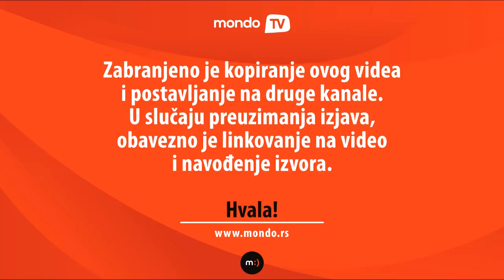Nije Rale namćor! | Mondo TV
Bili smo pozvani na set serije „Šifra Despot“. Naš priznati dramski umetnik se malo naljutio na novinare, ali se odmah potom i izvinio.